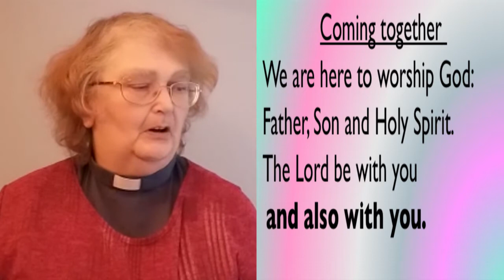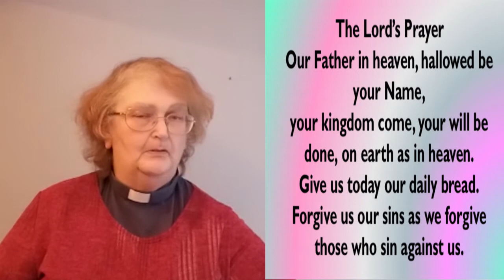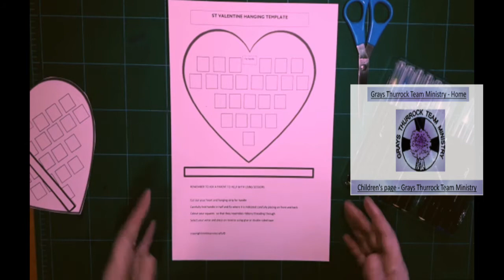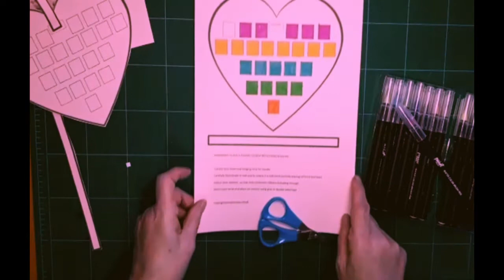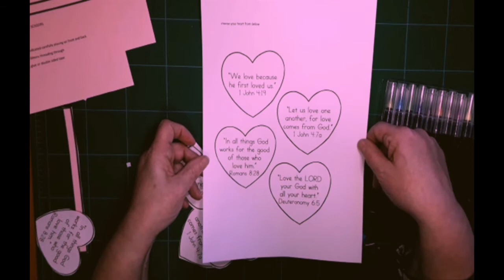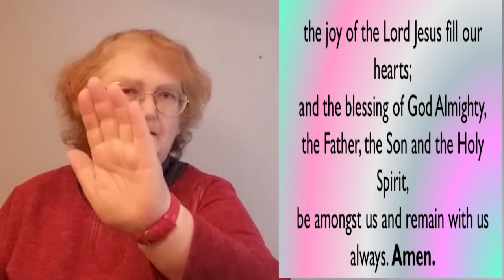2021 02 14 Sunday All age service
All age service with two craft activities , Sheets on the website,  sing along Jesus is so wonderful, and a story of a lost son.
Theme: Gods Love for us all.